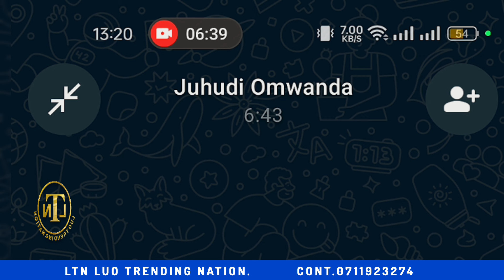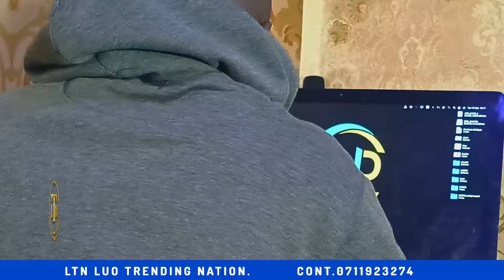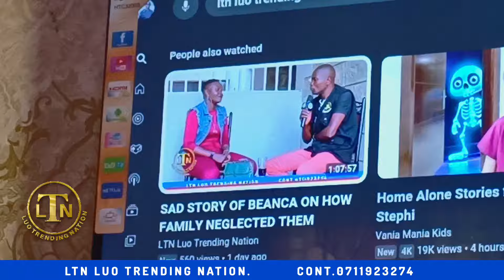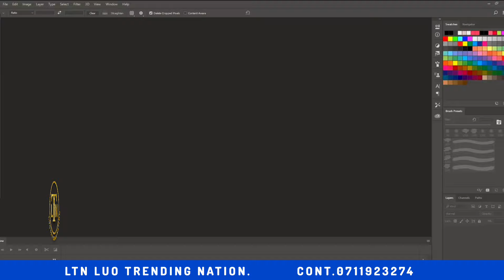BIANCA OLONDO IS A MARRIED WOMAN WHO LEFT HER HUSBAND PETER OMWANDA REVIELD